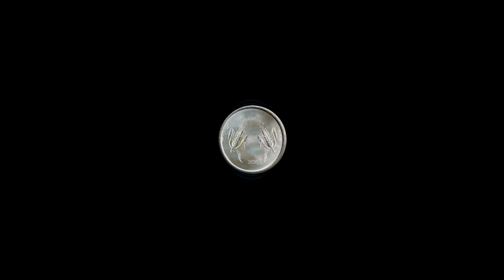കോവിഡ് പ്രതിസന്ധിയിൽ ജോലി നഷ്ടപ്പെട്ടവർക്ക് 4444 രൂപക്ക് ബിസിനസ് അവസരമൊരുക്കി മലയാളി മാർക്കറ്റ്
കോവിഡ് പ്രതിസന്ധിയിൽ ജോലി നഷ്ടപ്പെട്ടവർക്ക് 4444 രൂപക്ക് ഫ്രാഞ്ചൈസി ബിസിനസ് അവസരമൊരുക്കി മലയാളി മാർക്കറ്റ്